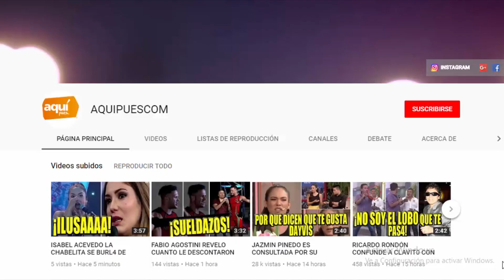ERICK OSORES Y GONZALO NUÑEZ RESPONDEN A PAOLO GUERRERO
3ERICKOSORES